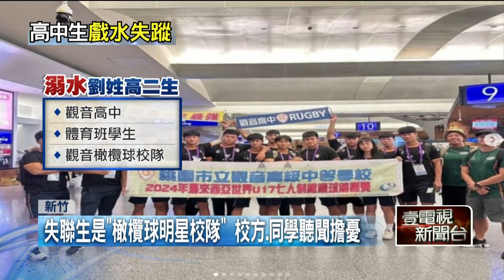盼再見一面！ 高中生新月沙灘戲水失聯 家屬焦急等搜救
桃園市觀音高中劉姓高二男學生，昨（3）日與友人到竹北新月沙灘戲水，卻意外被海浪捲走，消防局今（4）日上午6時重啟搜救。根據了解，失聯的高中生是橄欖球校隊成員，在校隊中還小有名氣，也曾奪下全國冠軍。高中生的家屬守在海岸祈禱，期盼奇蹟發生，能再見兒子一面。